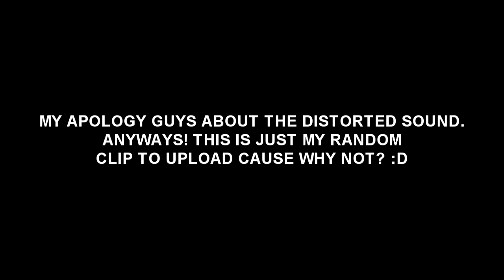CS:GO (BISAYA) - Random Clip!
Don't worry if i play badly, I'm not aiming to become a pro player.
I just want to make you have some fun even doh I'm not really fun to watch with, but I'm DOING MY BEST OK RELAX with different ideas. :D :D. Sorry for my English i'm a dum dum :D. But YES!, I'm here to entertain you! :D

Guys please avoid unnecessary comments and bad vibes, our objectives here is to enjoy and have some fun! :) Thankyou enjoy :]